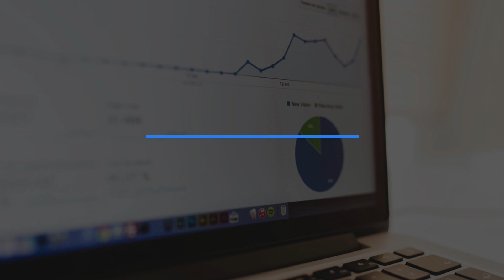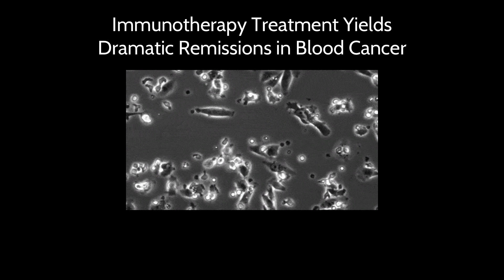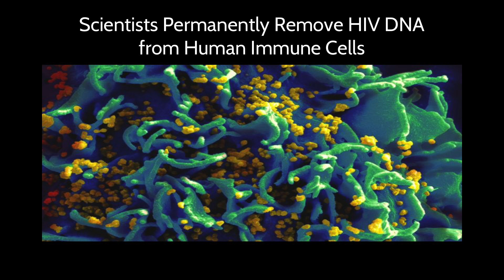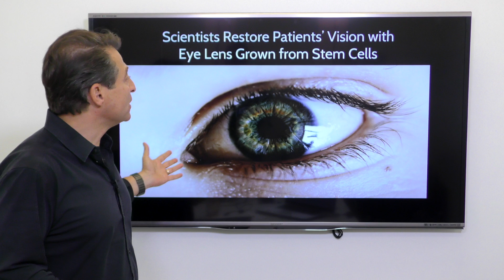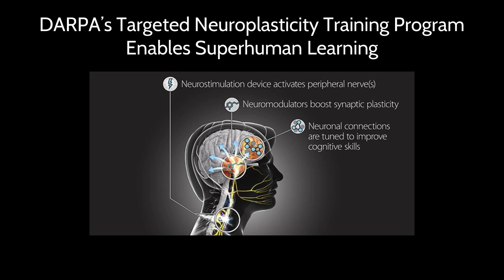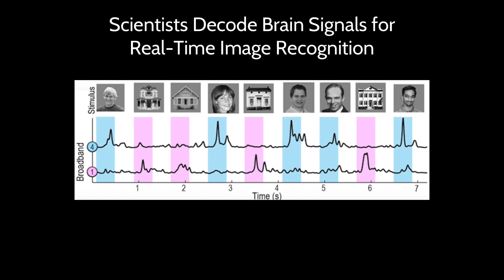Health -- Peter's Top Tech Breakthroughs Of 2016 (So Far)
As you know, each week, my team shares the week’s most abundance-enabling breakthroughs and technology breakthroughs in our Abundance Insider newsletter.

In the first half of 2016 alone, we covered over 280 news items — and I’ve just distilled my personal favorites in a video for you. Think of it as your personal tech update for the last six months.